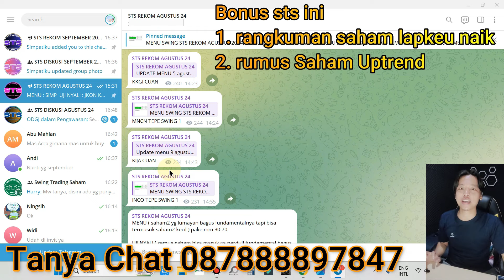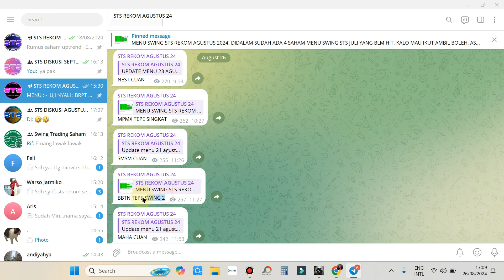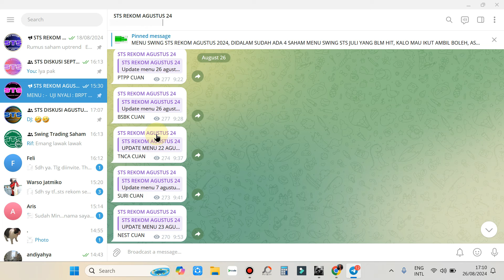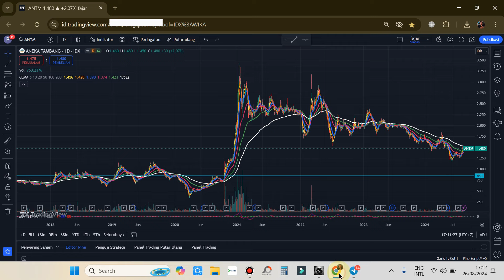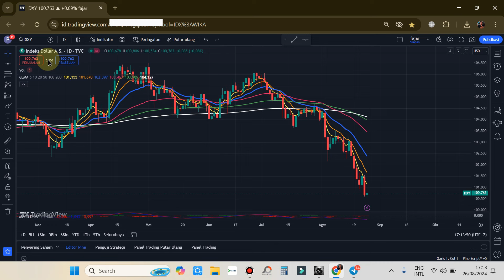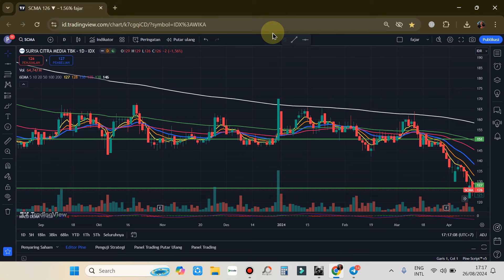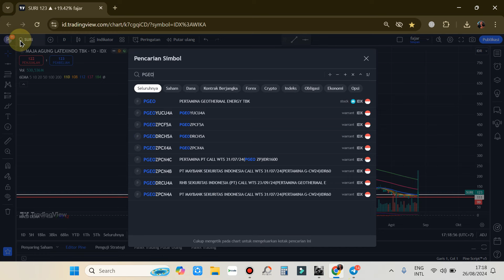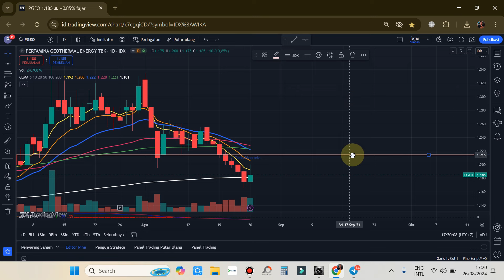PART 1 Rekomendasi Swing trading Scalping saham hari Selasa 27 Agustus 2024 - ANTM ???? ???? ????